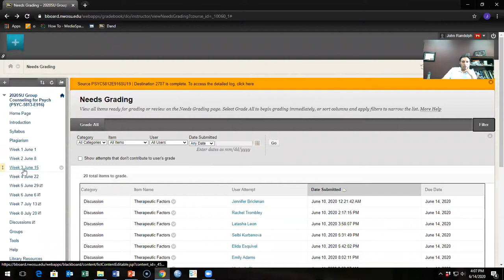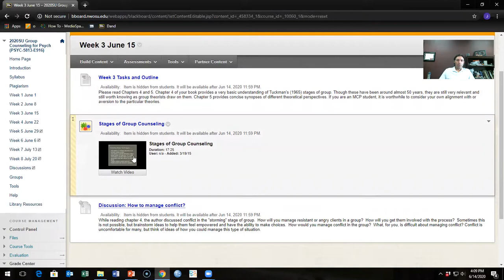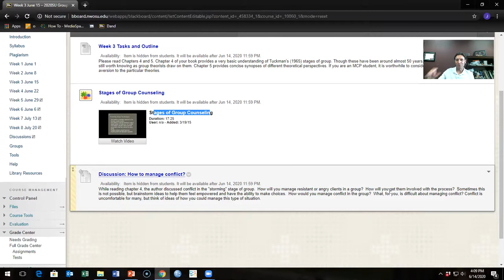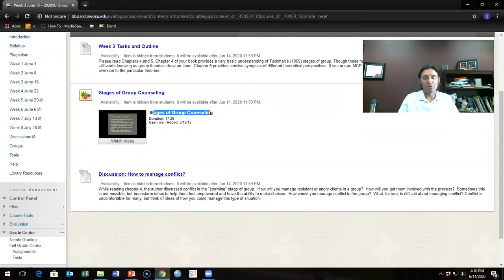Module 3 Group Counseling